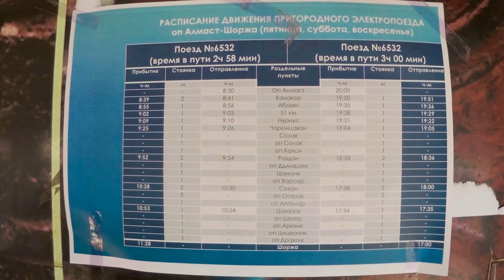Virtual Tour to Sevan Lake with Yerevan-Shorzha Train, July 2022, 4K 60 fps, Part 1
A summer train trip to Sevan Lake, the world's largest mountain fresh water lake, from Almast station in the northeast of Yerevan city to Shorzha.
This video is made in two parts.